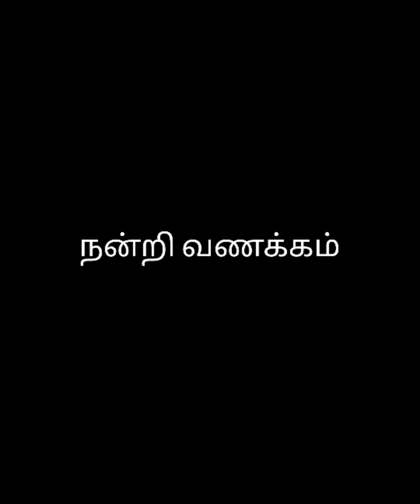சித்திரா பவுர்ணமியில் அகத்தியர் ஞானம்.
ஆசிவக சித்தர் அகத்தியர் சொன்ன சனாதன ஒழிப்பு பாடல்..